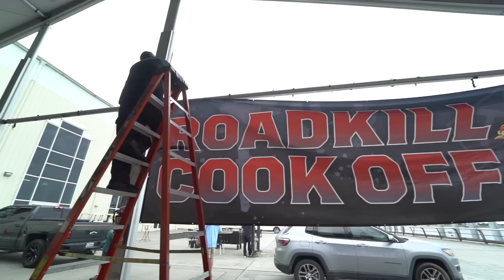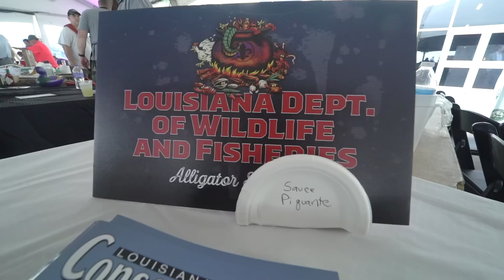Eating Smoked ALLIGATORS at Catch and Cook Festival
In this video I went to the ducks unlimited Roadkill Cookoff in New Orleans. All of the dishes were cooked with meat that could be harvested in the wild.

All of these interactions help my videos have more success on the algorithm.